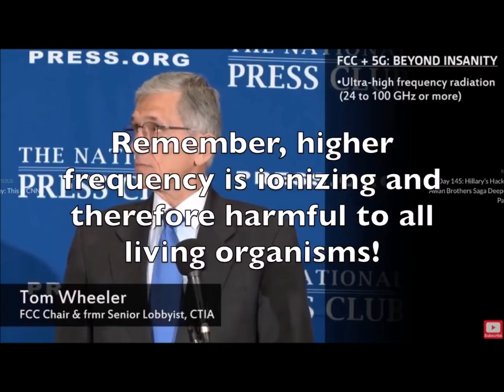5G Dangers Exposed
In this episode of Conspiracy Theories & Chill we look into the dangers of the coming 5G technology.